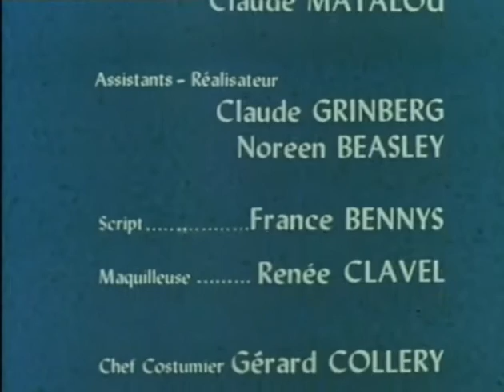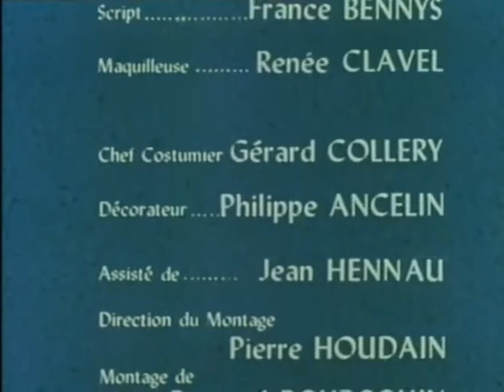thibaud ou les croisades 06l26 Le Scorpion 1966 1968